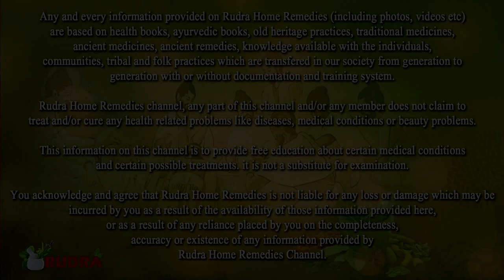7 बार में मोटापा, मोटी चर्बी, पेट/कमर की चर्बी कम करें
7 बार में मोटापा, मोटी चर्बी, पेट/कमर की चर्बी कम करें  || rudra Home Remedies